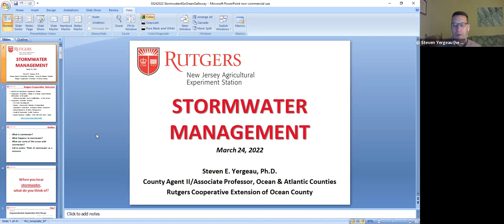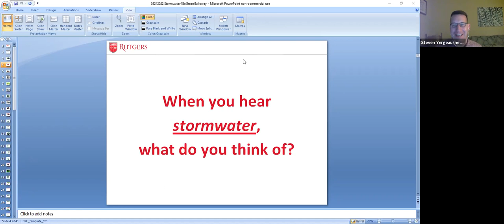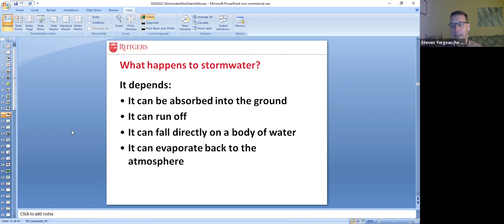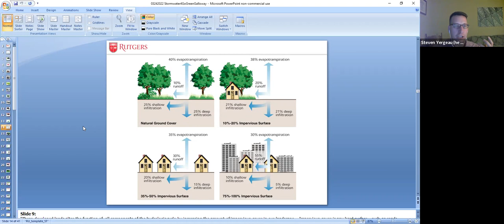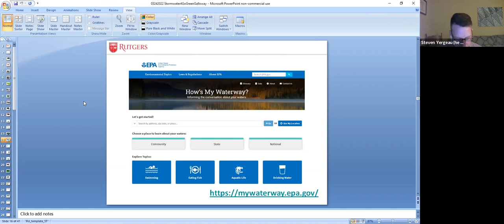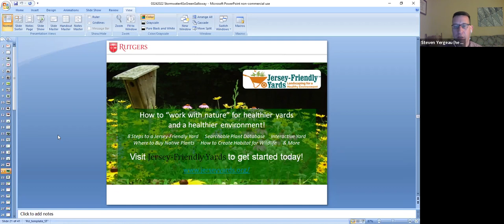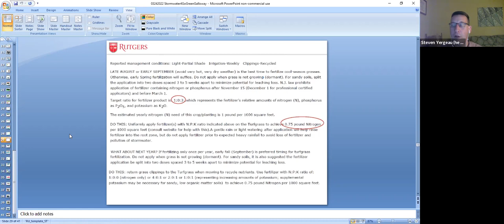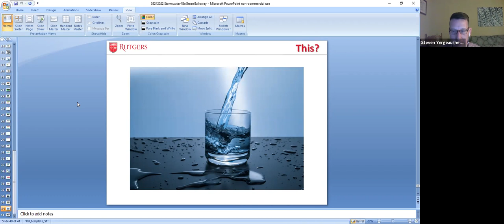"Stormwater Management" - Friends Along the Mullica Virtual Presentation Series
Check out part 3 of the 4-part Friends Along the Mullica Virtual Presentation Series! Steven Yergeau, Rutgers Cooperative Extension County Agent II / Associate Professor, joined us & Go Green Galloway to speak about "Stormwater Management" and what it means for the safety and resilience of our communities.

This 4-part program series is based on the film “Friends Along the Mullica” created by Go Green Galloway. This film addresses environmental issues being experienced within various towns along the Mullica River/Great Bay Estuary including storm water management, invasive plants, stresses from climate change (flooding, marsh loss, etc.) and marine debris/litter/illegal dumping.

GET INVOLVED: All will have the opportunity to get involved in community-action events related to each session topic later in the spring of 2022! Details on community-action opportunities are provided during each presentation.

Stay up-to-date on what we are up to at the JC NERR!